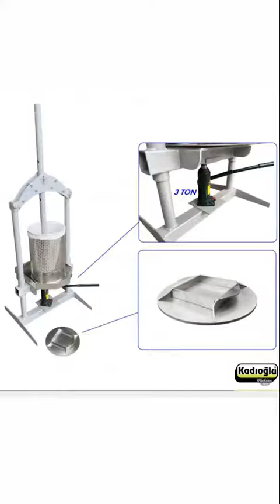Kadıoğlu Kriko 20 Pres ile Müşterimiz Nasıl Dut Sıktı ?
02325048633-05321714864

Detaylı bilgi için sitemizi ziyaret edebilirsiniz.